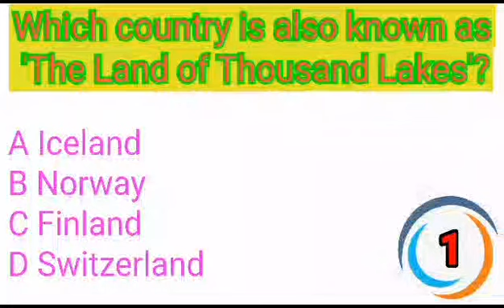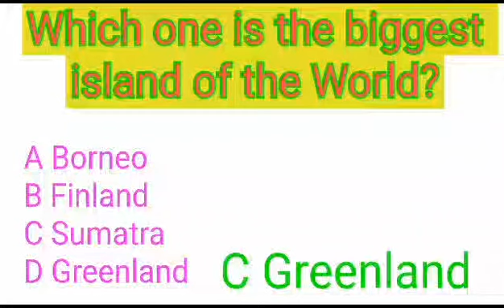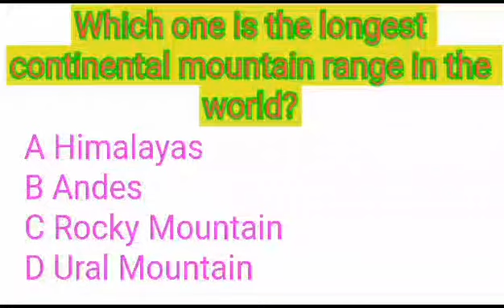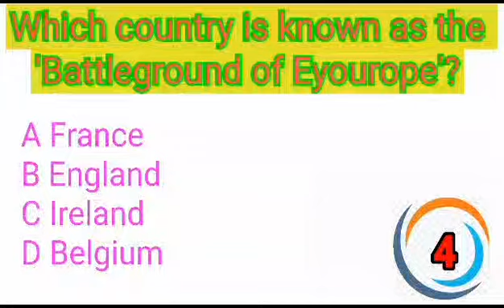gk#generalknowledge#youtube#Top10gk#topgkquiz#topgk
view query:
gk
general knowledge
gk in english
top gk
gk questions with answers
english gk
current affairs
general knowledge 2024
gk today
gk hindi